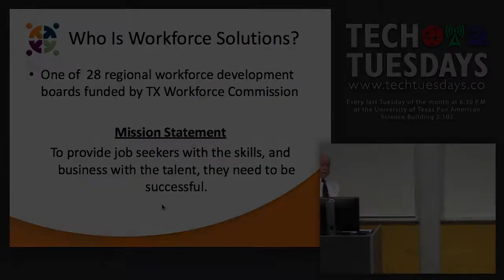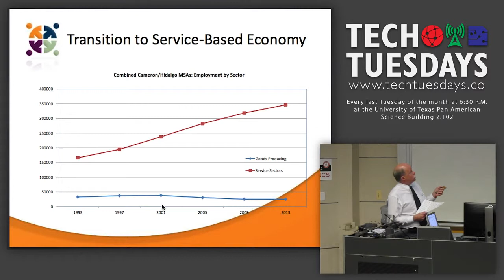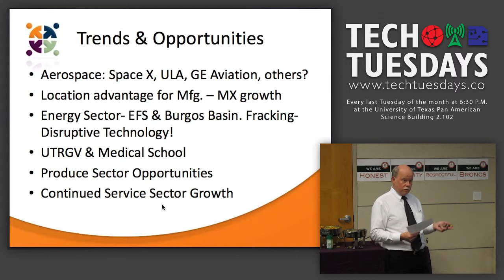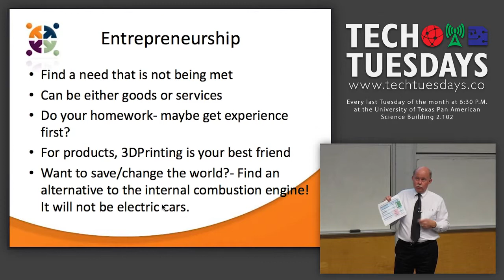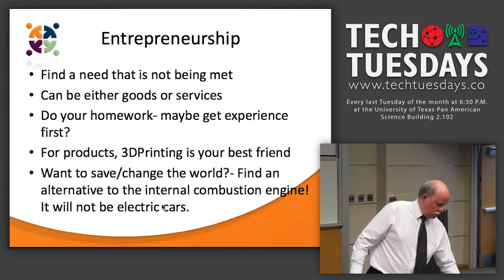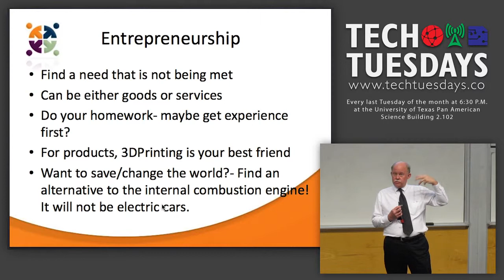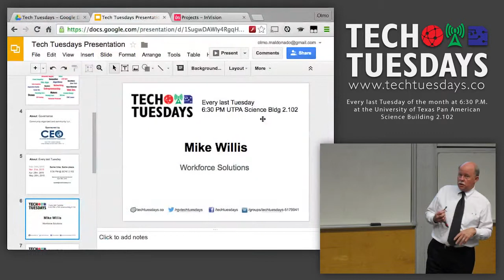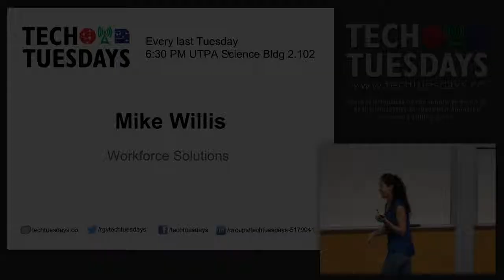Mike Willis - Overview of 10 Year Job Growth by Economic Sector